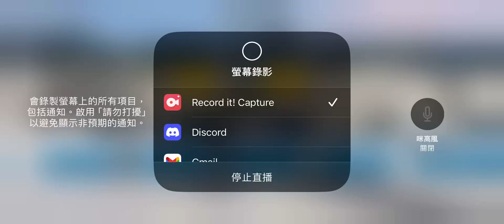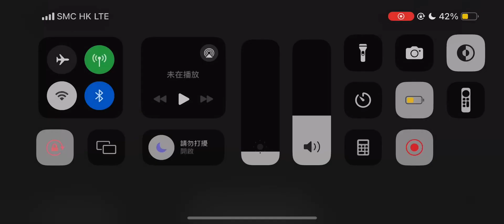World of Airports (V2.3.3) Actual Gameplay - Dulles International Airport (IAD/KIAD) #247